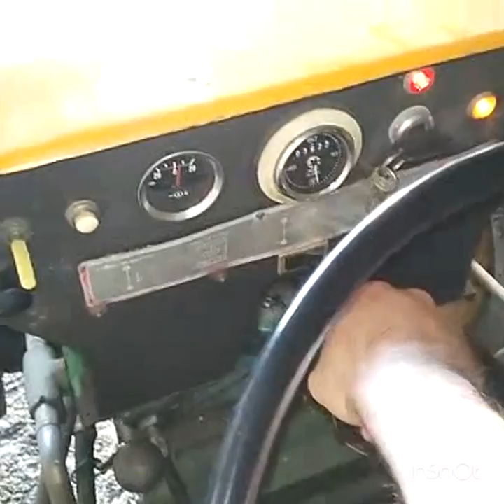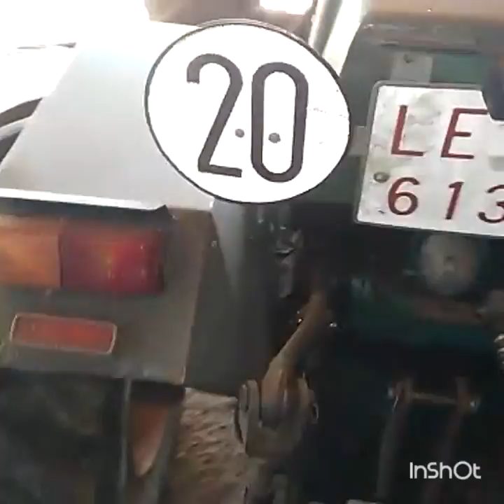Tractor BJR F5000 en Leon. Ivan.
El BJR de mi amigo Ivan.